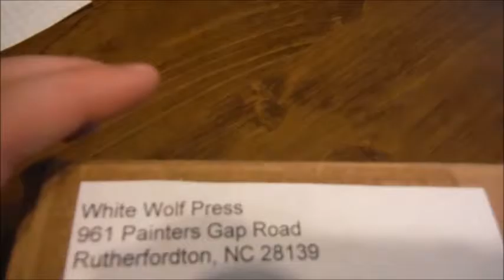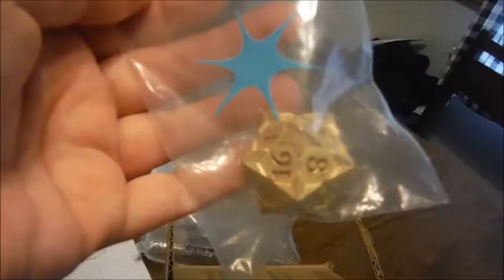Kickstarter Unboxing: Brian Rathbone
A very belated upload of the physical goody I'd gotten from the "New Voices in Fantasy Fiction" Kickstarter campaign by Brian Rathbone

For those who don't know, Brian Rathbone is the author of the Godsland fantasy series:
"Catrin Volker dreams of a peaceful life training horses. It's not to be. Comets appear in the night skies, announcing the return of a goddess. While trying to save her friend from bullies, Catrin unknowingly triggers powerful, ancient magic, and fulfills a prophecy that says she will destroy entire nations. Her quest for peace captures the imagination with fantastical landscapes, magic, and dragons."

He is now, as of this Kickstarter campaign, the author of Dragon Airways:
"Emmet is a boy with special needs and unusual talents. His ability to sense magic makes him valuable to both sides of the war. Fleeing those sent to capture him, he and his sister board Dragon Airways, not knowing friend from foe. Some betray him; others risk their lives trying to save him. Never would he have guessed the impact an aging dragon would have on his life or the adventures they would have together."

Not much of a video, I know--at the time of pledging I already owned had most of the books digitally, I'm downsizing my print collection due to space restrictions, and my budget did not allow me to go for one of the higher-level pledges. Thus the lovely D20 was the only physical goodie I got. (I would've loved one of those marbles. :D And maybe the map.)
Perhaps some day I'll add a read or review to the "booktubing" list on my channel. assuming SOMEONE ever stays quiet long enough for me to record anything ever again! (Not. Even. Joking. Got someone watching horror gameplay videos in the other room--he's not PLAYING the games, just watching them--and he's screaming louder than the players are.)